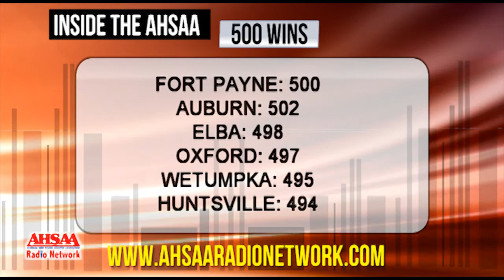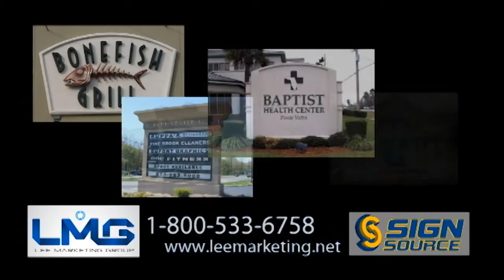inside the AHSAA 9/29/11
The Clay Bowl has finally come to an end.
Clay County High School's 7-6 football win Friday night at Horn-White Stadium in Ashland over Lineville will be the final game in the rivalry that has been called one of the nation's Top 10 prep football rivalries.
The rivalry, which began in 1922 and has now spanned 101 games with Clay County winning 43 and Lineville winning 54. The two schools tied four times. Both schools are being merged into a brand-new school to be known as Central High School of Clay County. The Panthers and Aggies fade as the new school's nickname becomes the Volunteers.
It was a classic finish to a series that began in 1922 with Lineville winning by the same 7-6 score over Ashland. One hundred games later, Clay County averaged 11.8 ppg in the series and Lineville averaged 12.8. Principal Billy Walker said 2,600 advance tickets were sold and the crowd was estimated at more than 5,000 in a stadium that can seat maybe 3,500. The stadium was full by 4:30 in the afternoon with later arrivals standing 30 deep around the fence and even deeper on the hill overlooking the field. As many as five TV stations were on hand, numerous reporters and a host of other media.
And former governor Bob Riley, who is a Clay County grad himself, administered the ceremonial coin toss before the game using a special centennial coin honoring President Ronald Reagan.
Head coaches Kris Herron of Clay County and Steve Giddens of Lineville can be proud of the finish. It was a classic game that required the winning team to block an extra point kick and field goal try in the final 4:30 of the game. Sportsmanship was at its best from the players, coaches and fans.
This incredible rivalry will be missed, but we all look forward with excitement to the new legacy Central of Clay County will certainly establish quickly. In the meantime, the Panthers and Aggies will try to close the 2011 season with state championships in Class 3A and 2A, respectively. Together, the two schools have played in 14 Super 6 state finals including 1996 when the two met each other in the 2A finals at Legion Field.
In another milestone accomplishment, Fort Payne High School, coached by Paul Ellis, In one other milestone team performance, Fort Payne beat Cullman 44-21 to record the Wildcats' 500th school win. Fort Payne, currently coached by Paul Ellis, is now 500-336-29 all time. Auburn reached that milestone earlier this season  and is now 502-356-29. Elba (498 wins) and Oxford (497 wins) are the next two schools in line to win No. 500. Wetumpka (495) and Huntsville (494) have a shot at reaching 500 wins this season.
A total of 34 schools have reached that milestone with T.R. Miller (613 wins) the state leader followed by Deshler (608 wins) and Enterprise (605 wins). Fayette County (4-1) is next in line to reach 600. The Tigers are currently two away with 598 victories.

At the mid-point of the 2011 prep football season, 46 teams are currently undefeated in all six classes with 10 each in Classes 1A, 3A and 6A, nine in Class 4A, four in 2A and three in 5A. Ironically, 47 schools are still looking for their first wins -- 13 in 1A, 10 in 3A, seven in 2A and 6A, six in 4A and four in Class 5A.

This Friday, two of the undefeated teams square off in Daphne as Bayside Academy (5-0) hosts Washington County (5-0) in a key Class 3A, Region 1 game. Several other unbeaten teams take on schools with one loss including, in Class 1A, Ragland (4-0) hosting Akron (4-1), Lynn (5-0) hosting Hubbertville (4-1), Linden (5-0) at McIntosh (3-1); in Class 2A, Elba (5-0) is hosting Highland Home (4-1); in Class 3A, Glencoe (4-1) is at Saks (5-0), Hanceville (5-0) is at Cordova (4-1) and Handley (5-0) is at Marbury (4-1).

In Class 4A, Bibb County (5-0) visits Sumter Central (4-1), Fairview (5-0) goes to Guntersville (4-1); and in 5A, Eufaula (5-0) visits Valley (4-1), Fairfield (5-0) hosts McAdory (4-1).

For the record, three Class 1A schools: Addison (5-0), Berry (4-1) and Marion County (5-0) are tied for the lead in scoring offense after five games. All three have scored 264 points -- an average of 52.8 points per game.  Right behind is Class 2A American Christian with 51.4 ppg and Class 5A Pinson Valley, averaging 50.0 points per game.

The state's best defense is currently Brantley (5-0). The Class 1A Bulldogs have yielded only 13 points in five games -- 2.6 per contest. Class 1A Linden  and Maplesville are right behind with 4.4 points allowed per game.

Two county tournaments highlight the state volleyball action this weekend.
Sand Rock is hosting the Cherokee County Tournament and Donoho School in Anniston will be hosting the Calhoun County Tournament.

Both will be excellent tune-ups for the schools as they move into the AHSAA state playoffs beginning in a couple of weeks.